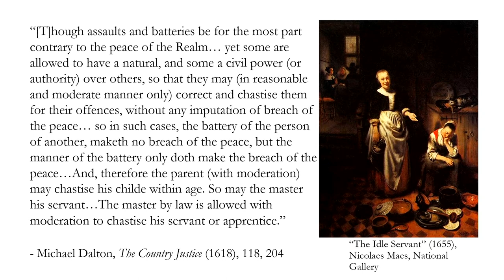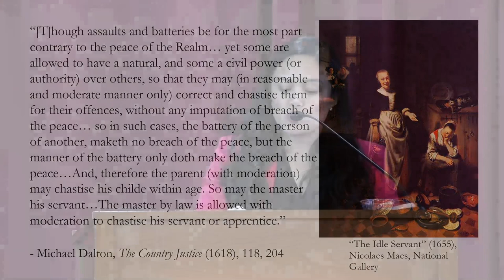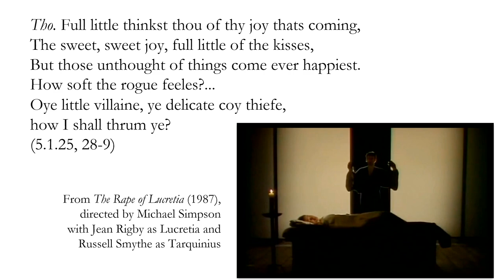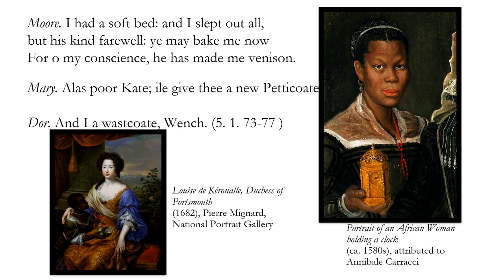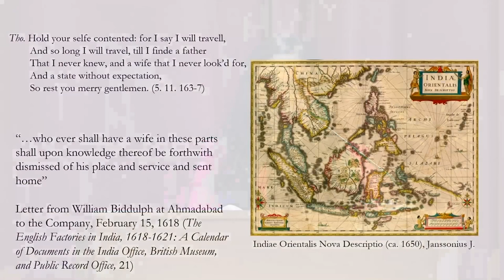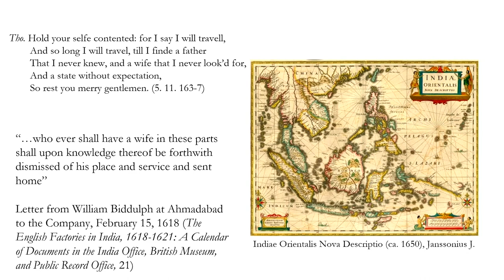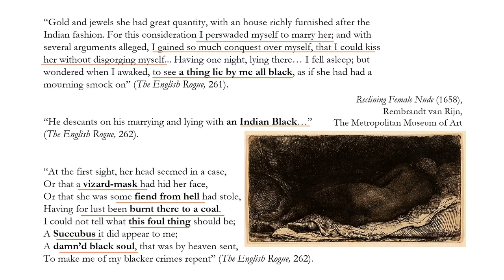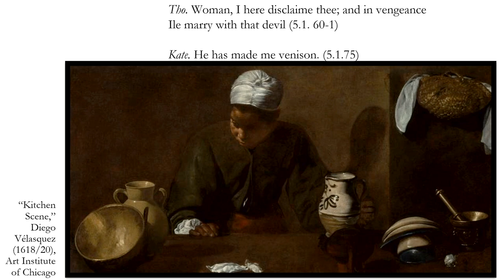Kirsten Mendoza at Rising: A RaceB4Race Symposium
"Ruffle or Rape: The Mundanaity of Racial Trauma in the Domestic Sphere" by Kirsten Mendoza, presented at Rising: A RaceB4Race Symposium on January 26, 2024.

RaceB4Race is an ongoing conference series and professional network community by and for scholars of color working on issues of race in premodern literature, history, and culture. RaceB4Race centers the expertise, perspectives, and sociopolitical interests of BIPOC scholars, whose work seeks to expand critical race theory. Bridging many traditional disciplinary divides, RaceB4Race not only creates innovative scholarly dialogues, but also fosters social change within premodern studies as a whole.

RaceB4Race is brought to life by the Arizona Center for Medieval and Renaissance Studies in partnership with The College of Liberal Arts and Sciences Division of Humanities, the Hitz Foundation, the Luce Foundation, the Mellon Foundation, the Humanities Institute at ASU and the Arizona State University Office of the President. This symposium was presented at Arizona State University and was co-hosted by the Shakespeare Centre London (King's College London and Shakespeare's Globe).

The Arizona Center for Medieval and Renaissance Studies (ACMRS) was established in 1981 by the Arizona Board of Regents as a state-wide, tri-university research unit that bridges the intellectual communities at Arizona State University, Northern Arizona University, and the University of Arizona. Located centrally on the campus of Arizona State University, ACMRS is charged with coordinating and stimulating interdisciplinary research about medieval and early modern literature and culture.